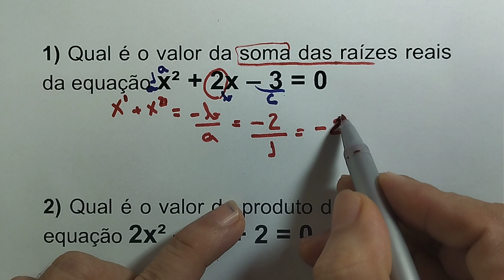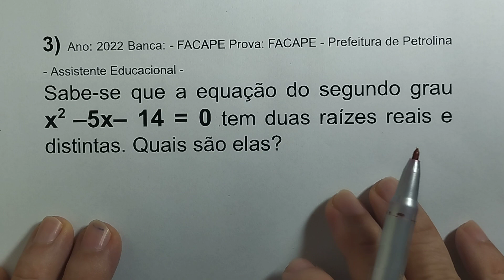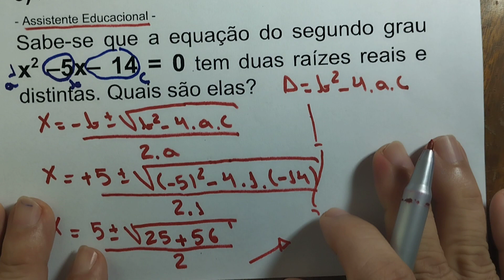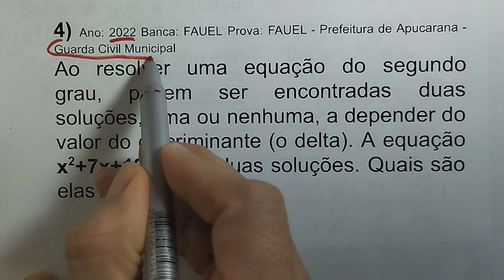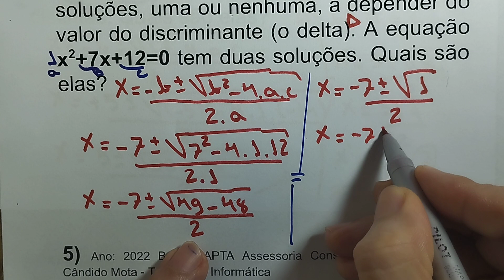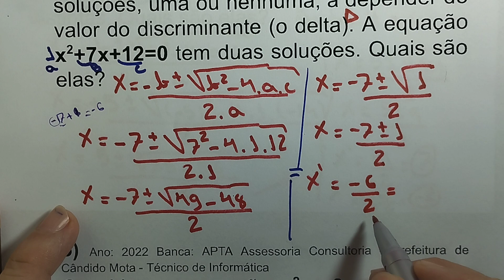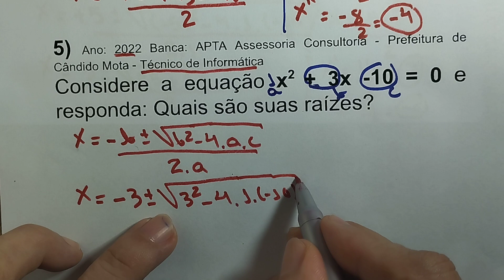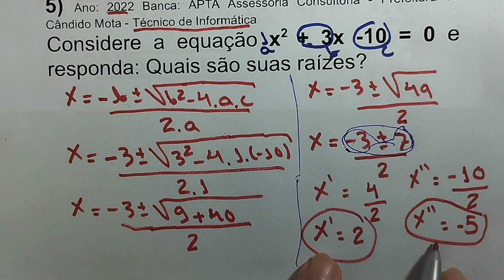RESOLUÇÃO DE questões de EQUAÇÕES DO SEGUNDO GRAU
Aulas de Matemática
Veja nosso Curso em hotm.art/xrCQngW